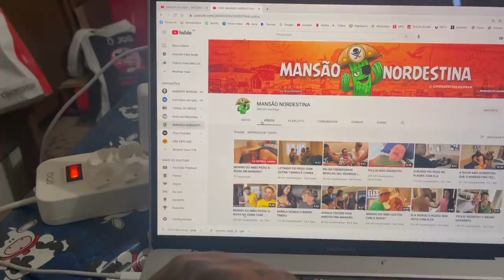ELA PASSOU CREME NO C0RP0 DO MARANHENSE